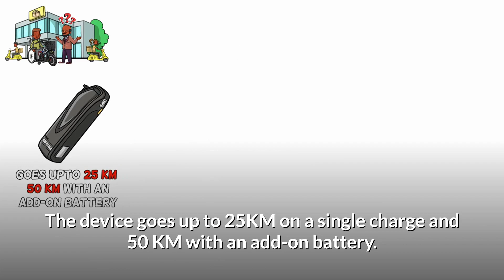Employment Possibilities - E-Commerce Deliveries by Wheelchair users through NeoBolt!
Do you have a fleet of motorcycle users who fulfill First-Mile and Last-Mile deliveries for the E-Commerce industry?

Do you want to help Raju, a wheelchair user, who wants to live a 'normal life' - Have job, have a girlfriend, provide for his family and most importantly, be happy?

NeoMotion, from IIT Madras, has designed and launched, a battery powered motorized, road-woarthy, all-terrain, clip-on mobility device for its road-worthy wheelchair, the NeoFly, which allows any wheelchair user to travel independently, get employed, and live life to the fullest!

Calling all E-Commerce stakeholders to partner and make the world more accessible place for wheelchair users